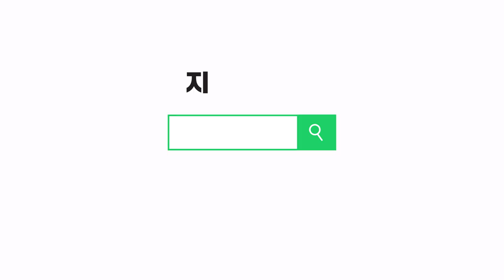[웰뱅톱랭킹] 직접 참여하며 프로야구를 즐길 수 있는 방법이 있다고?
Welcome to Baseball! 웰뱅톱랭킹!

2017년부터 웰컴저축은행에서 도입한 선수 평가 시스템, 웰컴저축은행 웰뱅톱랭킹!

프로야구 정규시즌 동안
다영한 이벤트 상시 진행 중!

'웰뱅톱랭킹'을 검색하세요!